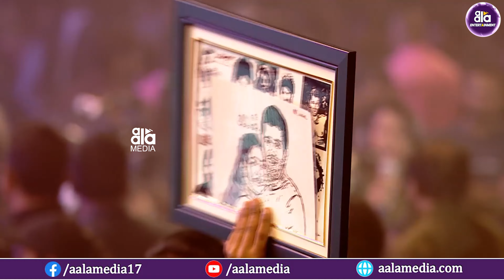KUSHI Musical Concert | Vijay Deverakonda | Samantha | Hesham Abdul Wahab | Sid Sriram